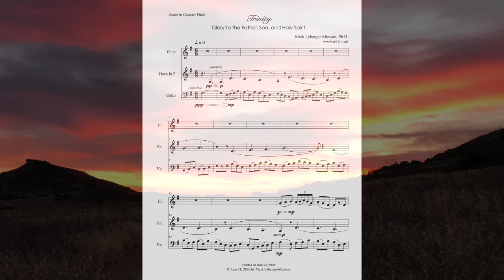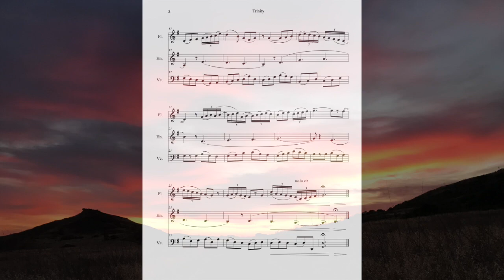Trinity: Glory to the Father, Son, and Holy Spirit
"Trinity: Glory to the Father, Son, and Holy Spirit" is composed by Mark Lybarger-Monson for flute, French horn, and cello.

Technically, I was motivated by 16th-century counterpoint through Johann Joseph Fux's principles of composition as he explicated in his book, "Gradus ad Parnassum." Yet I use contemporaneous rhythms: specifically quintuplets in the flute part, creating cross rhythms (5:3) against the triplets in the cello part.

the LORD lift up his countenance upon you and give you peace."
(In Numbers 6:24-26, ESV, God instructed Moses to have Aaron bless the people with this prayer.)